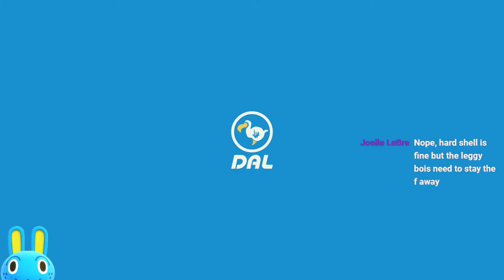Hunting Down Villagers For Dopamine - Local Insomniac Becomes a Bounty Hunter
Howdy folks, so due to a glitch where my save data on Animal Crossing: New Horizons got corrupted I'm doing a chill stream of me trying to get my favorite villagers back. This is intended as a chill stream, bit different from what I usually plan on doing here.